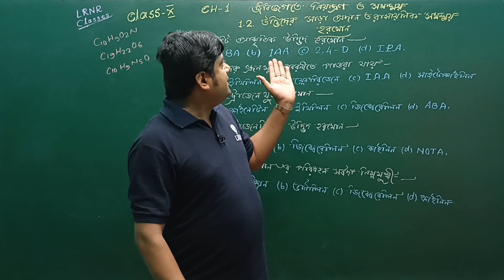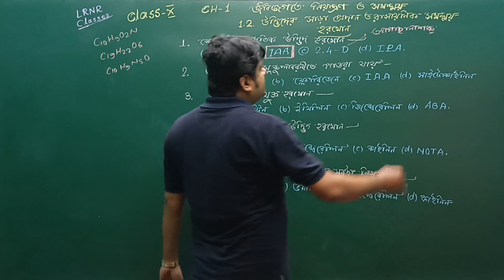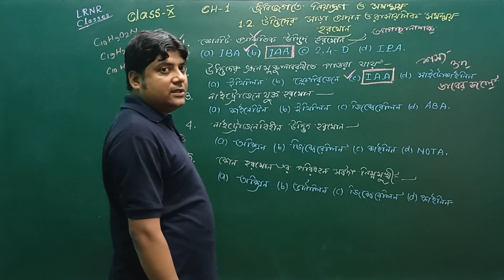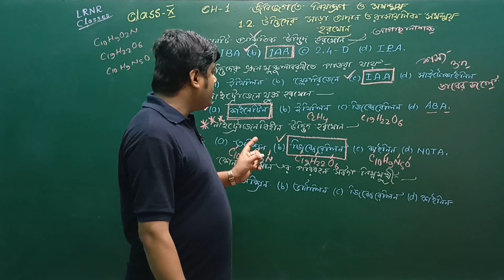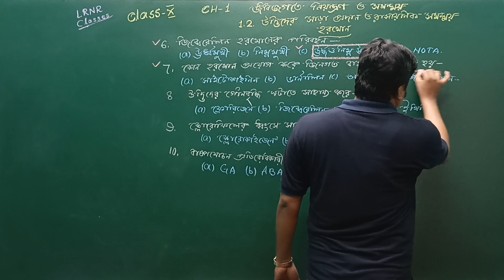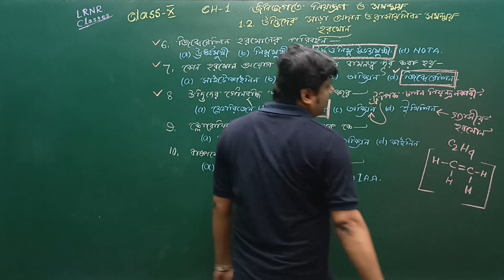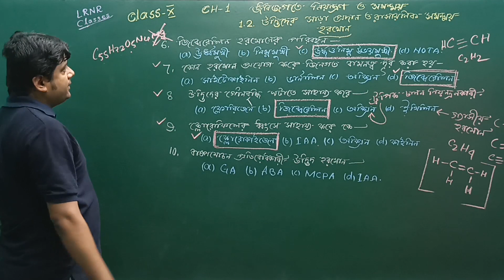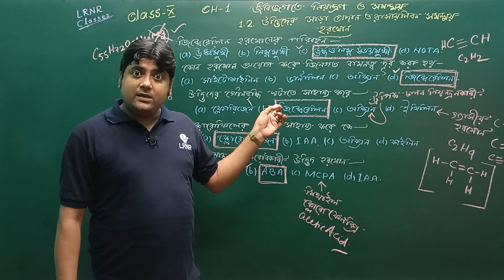Jibjogote Niyontron O Somonnoy | Question Answer Series (Part 5) | Class 10 Life Science CH 1 | LRNR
WBBSE Board Class 10 Life Science Chapter 1Question Answer Series (Part 5) Jibjogote Niyontron O Somonnoy || LRNR Classes || দশম শ্রেণি জীবন বিজ্ঞান প্রথম অধ্যায় জীবজগতে নিয়ন্ত্রণ ও সমন্বয় -প্রশ্নোত্তর || Madhyamik Exam || LRNR Classes || Somnath Sir

Class 10 Life Science Chapter 1 Question Answer Series,
Class 10 Life Science Question Answer Series,
Online Video of Class 10 Life Science,
Short Question Answer with full Explanation in Bengali,
জীবজগতে নিয়ন্ত্রণ ও সমন্বয় -প্রশ্নোত্তর,
দশম শ্রেণি জীবন বিজ্ঞান  প্রথম অধ্যায় জীবজগতে নিয়ন্ত্রণ ও সমন্বয় -প্রশ্নোত্তর
WBBSE Board Class 10th (দশম শ্রেণি) Life Science (জীবন বিজ্ঞান) Chapter 1 (প্রথম অধ্যায়) জীবজগতে নিয়ন্ত্রণ ও সমন্বয় - প্রশ্নোত্তর (Part 5)

জীবনবিজ্ঞানের সমস্ত Doubt Clear করো একটিমাত্র ক্লাসের মাধ্যমে LRNRClasses
West Bengal Board Of Secondary Education Class X Life science (দশম শ্রেণি জীবন বিজ্ঞান )
Learn Life Science in the Bengali Language || Details Question & Answers  Explanations of Chapter 1 Life Science Class 10 || Learn Life Science online in Bengali || Madhyamik Examinations
online video classes Life Science